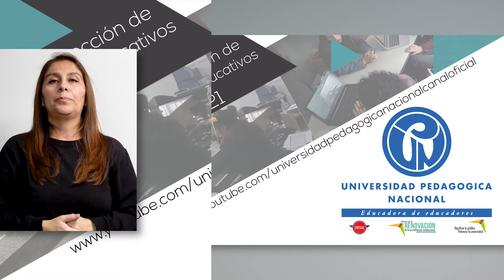Inscripción de Fórmulas a la Representación de Egresados / Lengua de señas